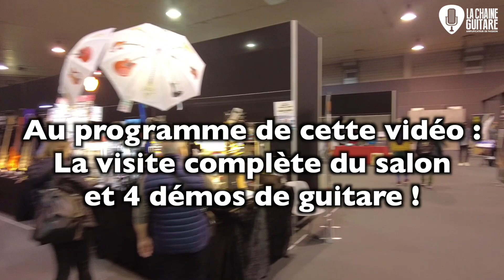Guitar Show Padova 2023 Jour 1 sur le plus gros salon italien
La dernière étape du tour du monde 2023 des salons de guitare se tenait en Italie à Padova Les précédentes étapes étaient : le NAMM à Los Angeles, le MIGS à Montreux, le Sound Messe à Osaka. C'était la 3ème fois que je faisais le déplacement dans ce qui est le plus important salon de guitare en Italie.